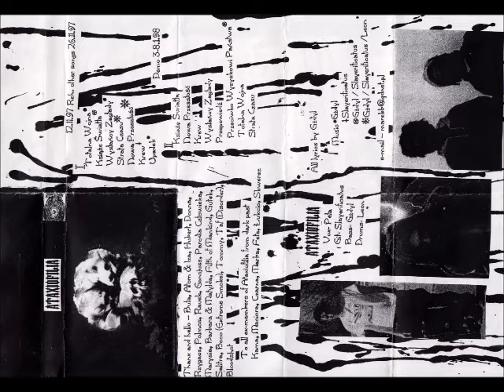ATAXIOFILIA (PL) Reh 97/98'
Demo reh.12.11.97   other song 26.11.97
-Totalna wojna
-Ksiaze swiatla
-Wyslancy zaglady
-Strata czasu
-Nowa przeszlosc
-Krew
-Upadek

Demo reh. 3-8.1.98
-Ksiaze swiatla
-Nowa Przeszlosc
-Krew
-Wyslancy zaglady
-Przepowiedz
-Przeciwko wyzyskowi panstwa
-Totalna wojna
-Strata czasu